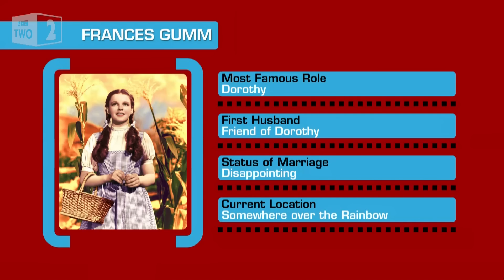Secret Frank - Insert Name Here: Episode 1 Preview - BBC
A brand new comedy panel show hosted by Sue Perkins, all about famous people, past and present, who have just one thing in common - they share the same name.